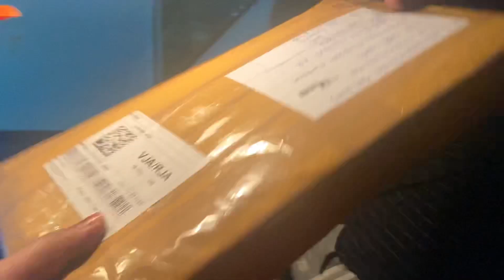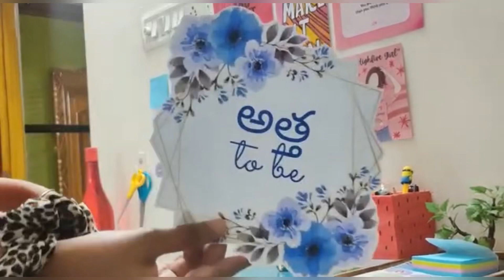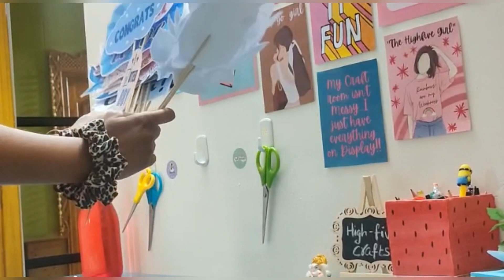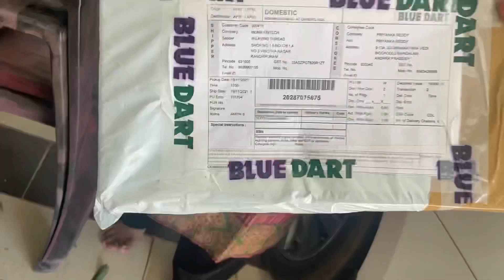నా సీమంతం shopping & preparations || saree details || maggam work ||Telugu vlogs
My Instagram I’d: supriyanka_vlogs